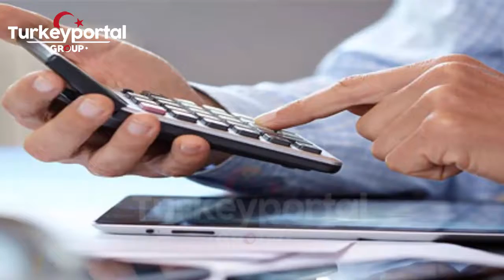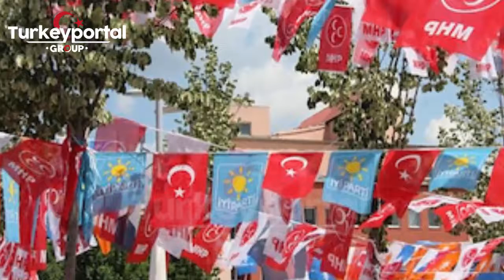از مهاجرت چی یاد گرفتیم